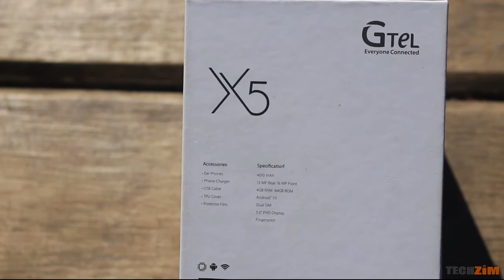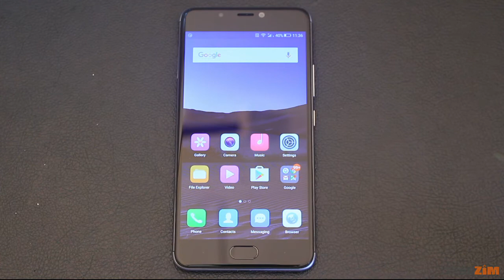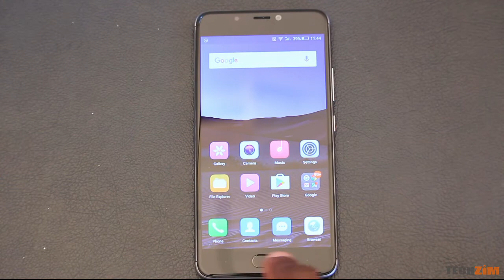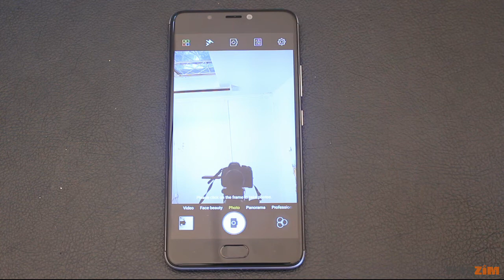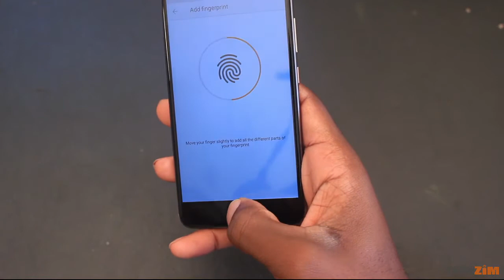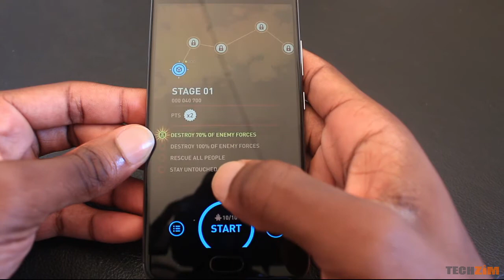The GTel X5 takes the selfie game to the next level!